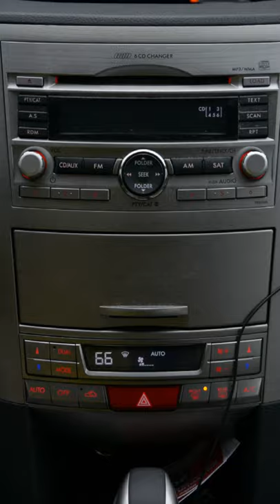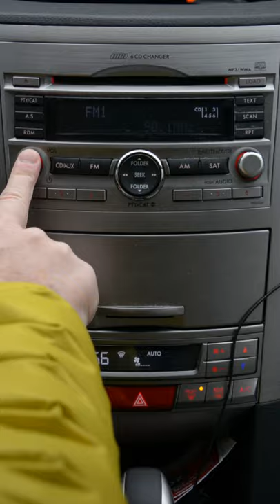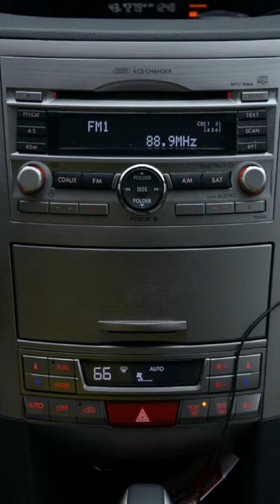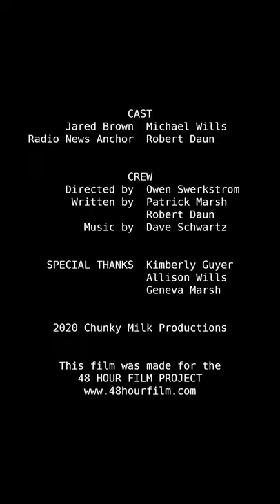The News (all episodes)